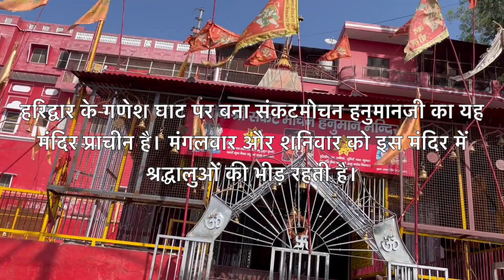हरिद्वार शहर के हनुमान जी के प्राचीन संकटमोचक मंदिर के दर्शन। Hanuman Mandir Haridwar Ganesh Ghat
मंगलवार के दिन करें हनुमान जी के प्राचीन संकटमोचक मंदिर के दर्शन।
हरिद्वार शहर में हनुमानजी का एक ऐसा मंदिर है, जहां दूर-दूर से भक्त अपनी मनोकामनाएं लेकर आते हैं। ऐसे में प्राचीन गणेश घाट पर स्थित दक्षिण मुखी हनुमान मंदिर में भक्तों का तांता लगा रहता है। धार्मिक मान्यताओं के अनुसार इस मंदिर में दीया जलाने और पूजा पाठ करने से इक्तालिस दिनों में दुख दूर हो जाते हैं। हरिद्वार के गणेश घाट पर बना संकटमोचन हनुमानजी का यह मंदिर प्राचीन है। मंगलवार और शनिवार को इस मंदिर में श्रद्धालुओं की भीड़ रहती है। कहा जाता है कि हरिद्वार में हनुमानजी के बहुत से मंदिर हैं, लेकिन दक्षिण मुखी हनुमानजी का सिर्फ यही एक मंदिर है।